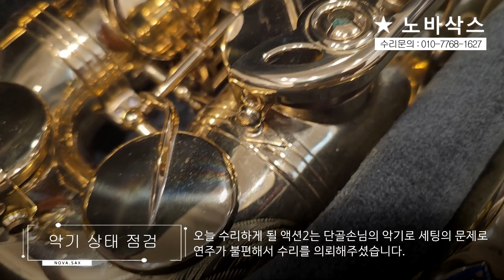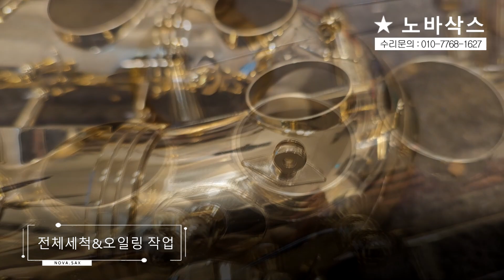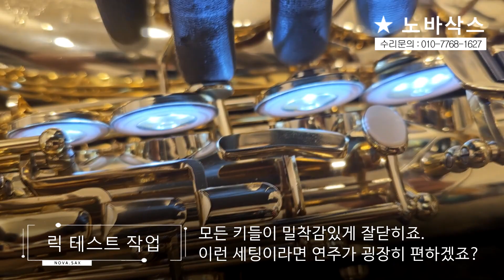셀마 슈퍼액션2 알토 전체수리/오버홀/색소폰수리/Overhaul/덴트복원/정밀세팅/셀마색소폰/Saxophone Repair/Selmer superaction2 Alto